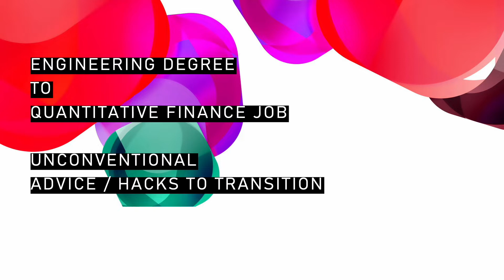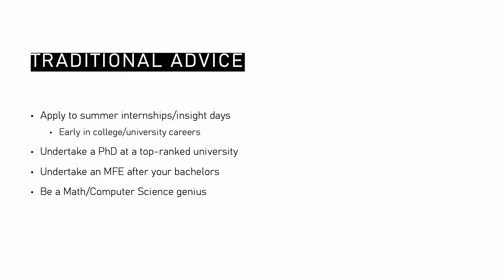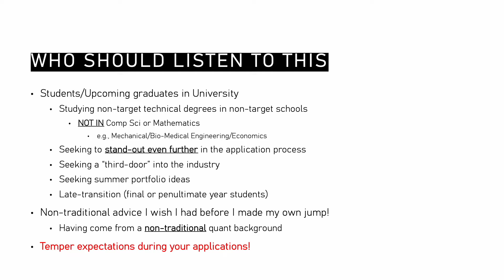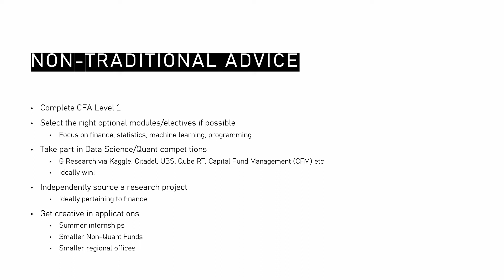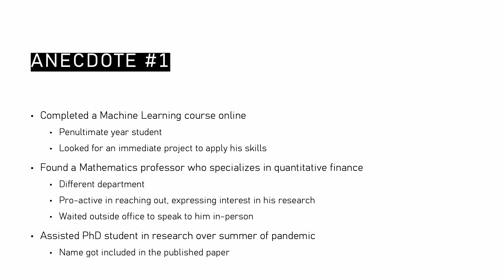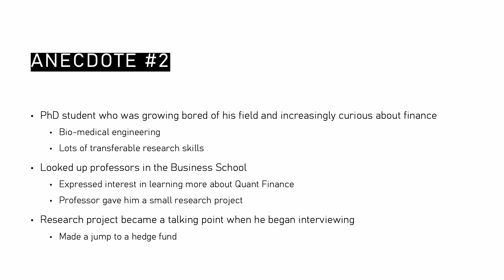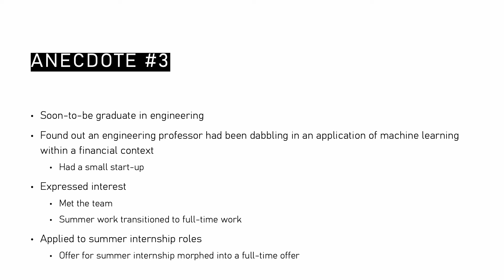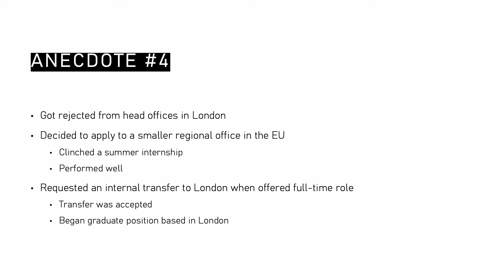STEM Student? Break Into Quant Finance!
Copy my EXACT resume and cover letter,  Kick start your quant applications with a 33%-DISCOUNT Fall Application Sale using code RRWDV1T4

Some unconventional tips to help engineering/STEM students gain experience on their C.V. to transition into a career within Quantitative Finance

Break into Quant Careers - Engineering Student to Quant Job | Unconventional C.V. advice THAT WORKS!

Timestamp
0:00 - Intro
0:30 - Traditional advice you do not need
1:26 - Who should listen/needs this the most?
2:37 - Non-traditional advice
7:35 - Anecdote 1
9:05 - Anecdote 2
10:11 - Anecdote 3
11:20 - Anecdote 4